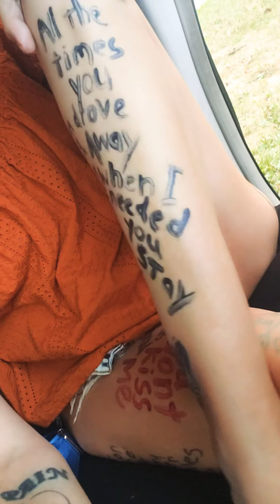So done , why i wanna die